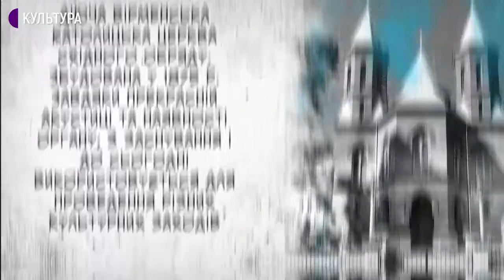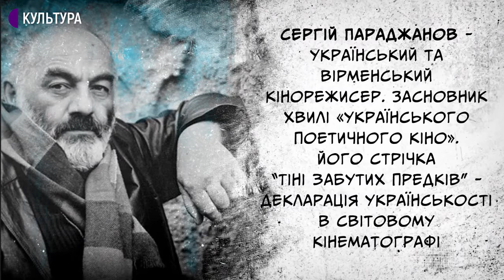Вірменська спільнота українців: герої давно минулих часів і вчорашні герої України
Сергій Параджанов, Роман Балаян і Іван Айвазовський.

Безцінні пам'ятки архітектури Західної, Південної та Центральної України.

Герої давно минулих часів і вчорашні герої України з вірменським корінням — у черговому експлейнері від Суспільного!

Дивіться та пишіть у коментарях, що нового ви дізналися про вірмен України.